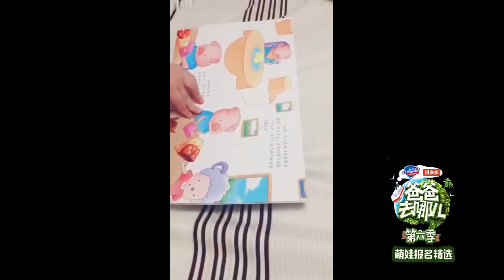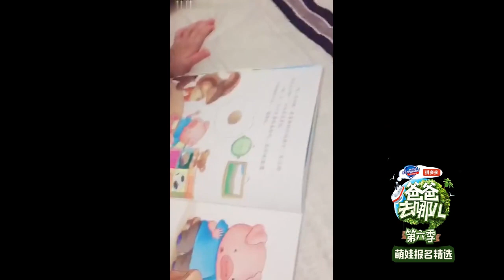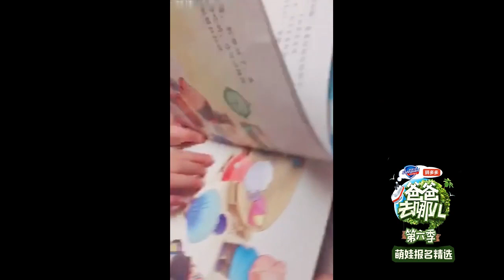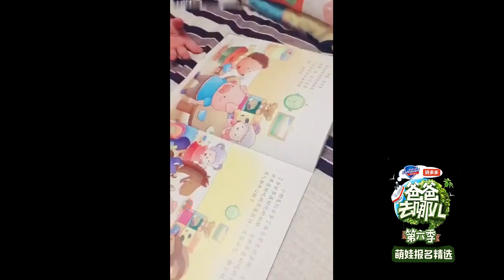《爸爸去哪儿6》：号外号外！第二波萌娃候选人又来了，给喜欢的小天使打Call吧 Dad Where Are We Going S06【爸爸去哪儿官方亲子频道】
★★《爸爸去哪儿 第六季》面向全球招募萌娃啦★★
报名截止2018年6月底
请连同宝宝的照片、生活视频还有报名表发送至报名邮箱
♥温馨提示♥
节目录制时间：2018年7月-9月（被选中的萌娃需要独自参加节目，监护人不能陪同）
欢迎来自世界各地的萌娃宝宝们哦~♥